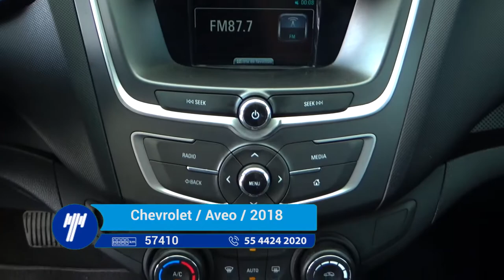Chevrolet / Aveo / 2018 - JD073504